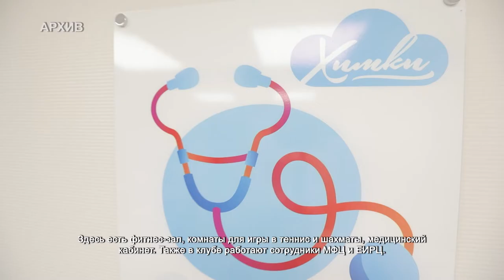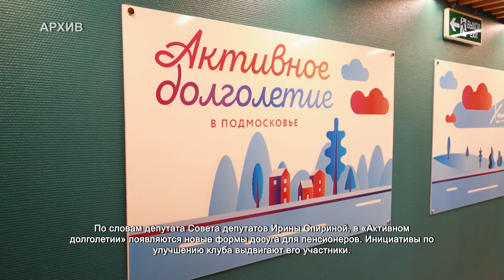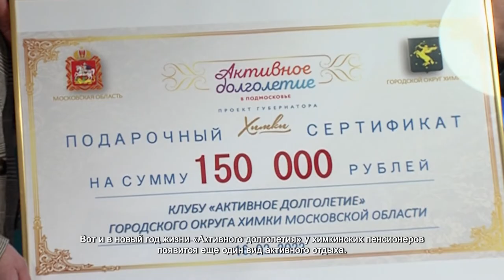Клубу «Активное долголетие» исполнился год. 21.02.2022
В химкинском клубе «Активное долголетие» отметили первую годовщину. Поздравить работников и посетителей клуба приехали представители администрации и депутаты. Химчане преклонного возраста поделились своими впечатлениями от работы клуба с председателем Совета депутатов Сергеем Малиновским.